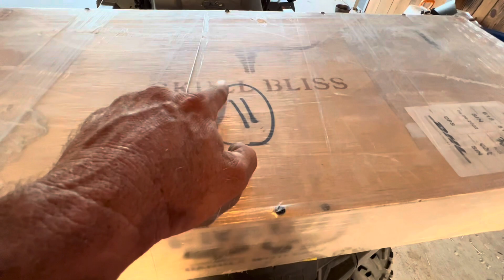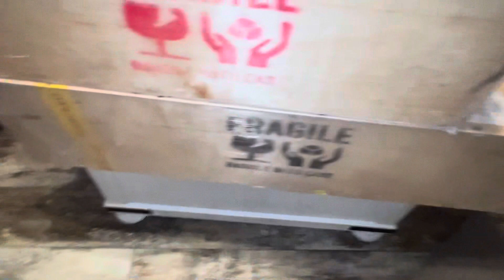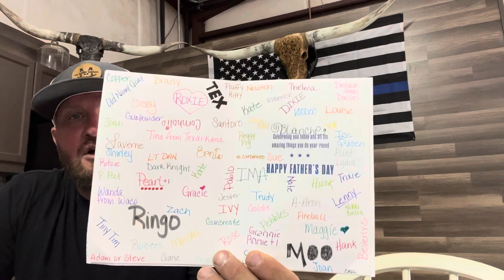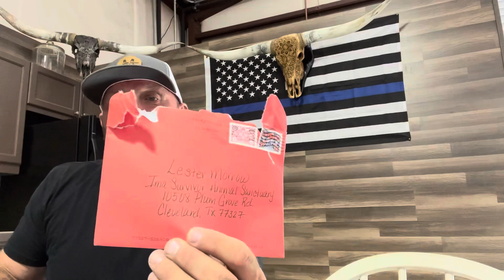A LHL Gift and Goodies featuring another Skull Bliss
An AXE, really nice cards and letters, and another